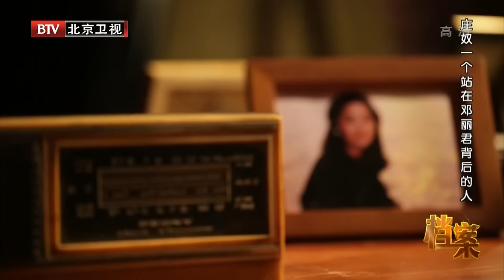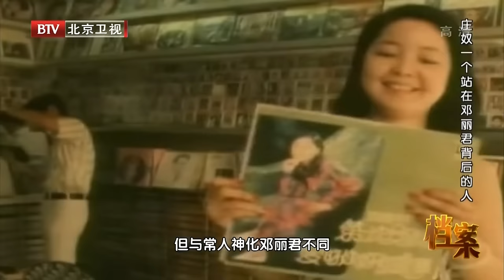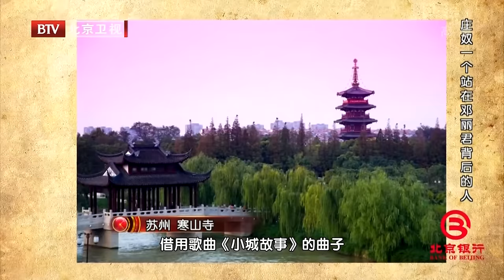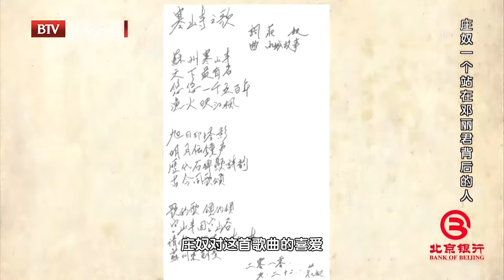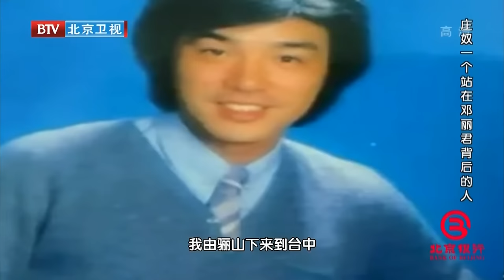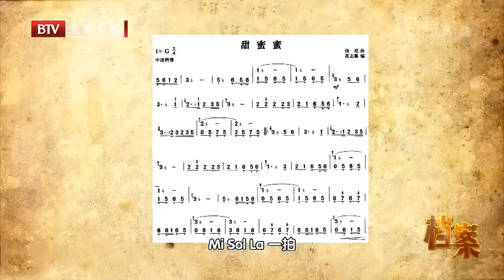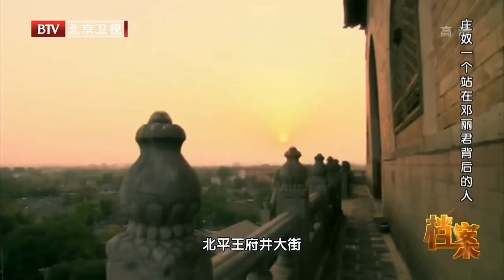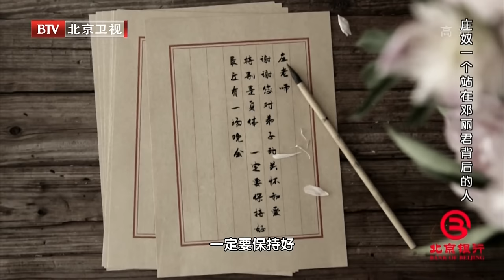他是邓丽君的干爸爸 93岁靠乞讨为生 去世前才敢爆料: 邓丽君家人才是罪魁祸首